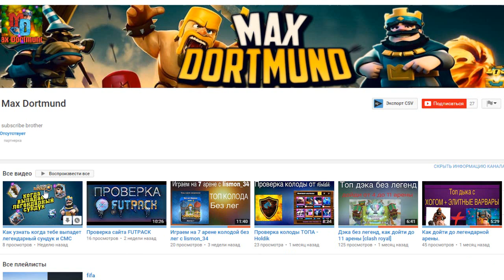ПРОШЕЛ ИСЦЕЛЯЮЩЕЕ ИСПЫТАНИЕ - ПОЛУЧИЛ ЛЕГУ | КАК ПРОЙТИ ИСПЫТАНИЕ 12 ПОБЕД | Clash Royale